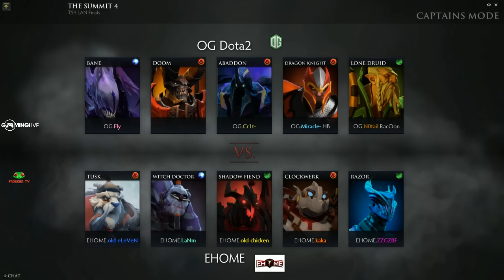[The Summit 4] OG vs EHOME - G2 - Dota 2 FR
Commentaires français sur Dota 2 par LuCiqNo & Shiba